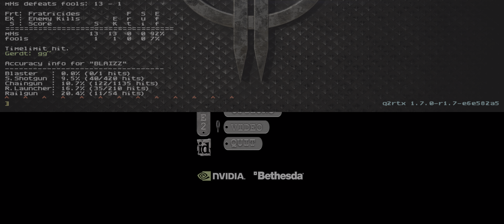Blaizz vs Gerdt @ ZTN2DM2 / Quake2 EDL#4 game / 2007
May 06, 2007, Blaizz POV.
Recorded in Q2RTX with Nvidia RTX 4090 @ 5160x2160 res ultrawide with FSR enabled and HDR, custom Q2RTX settings (experimental).